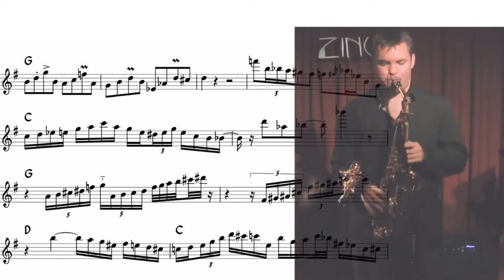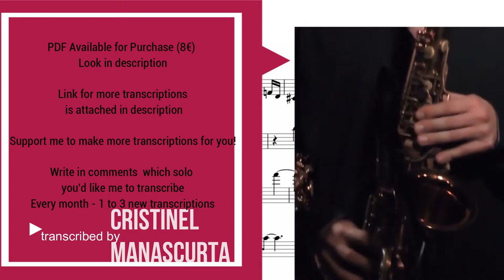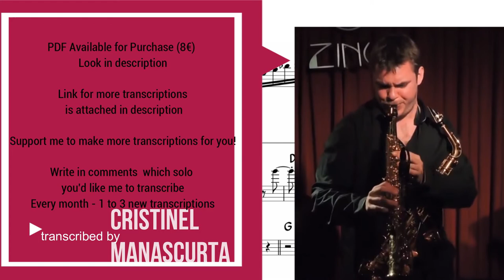Baptiste Herbin - Freddie Freeloader (transcription)